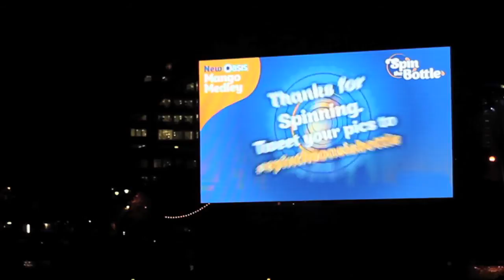Oasis Mango Medley Spin The Bottle at the London Eye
On Thursday 18th July 2013 Oasis launched a new drink, Mango Medley, at the EDF Energy London Eye, where the London Eye was lit up mango orange and a huge game of spin the bottle was played.

Celebrity guests, including Made in Chelsea's Lucy Watson, Oliver Proudlock, Stevie Johnson and The Only Way Is Essex favourites, Jasmin Walia, Abi Clarke, Dan Osborne and James Lock, joined the flirtiest people in the UK who had won tickets through the Oasis Mango Medley Facebook game to try out their chat, share in the evening's gossip and have a night of fun.

As the giant bottle spun, lucky winners in two randomly selected capsules won a VIP night out in London to mingle with even more celebrity guests including Made in Chelsea's Spencer Matthews, Jamie Laing, Francis Boulle and Rosie Fortescue, to continue with the evening's banter.

For more information and to see all the gossip, photos and winners